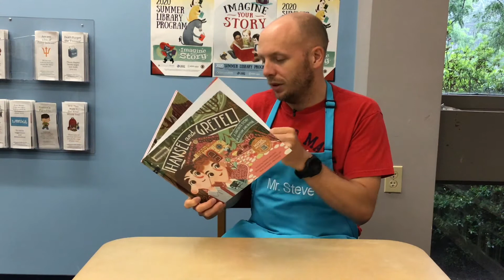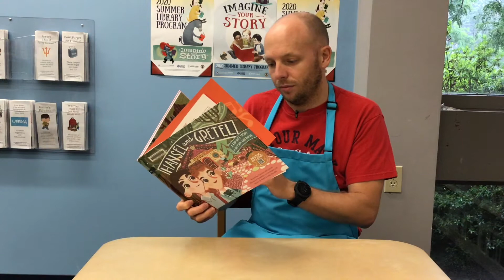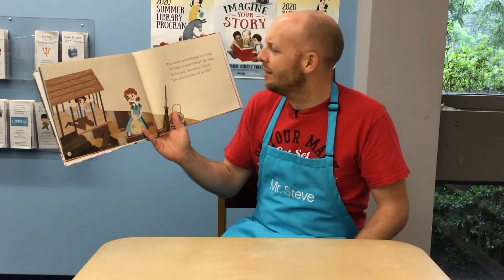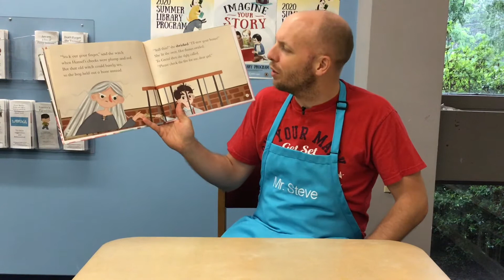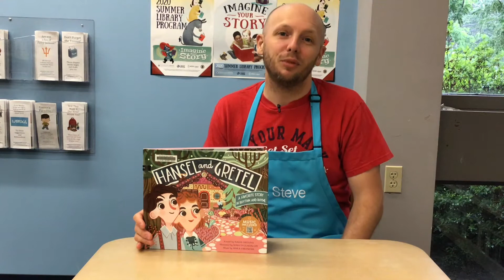Fairy Tales & Stories - Episode 2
Today’s fairy tale is Hansel & Gretel